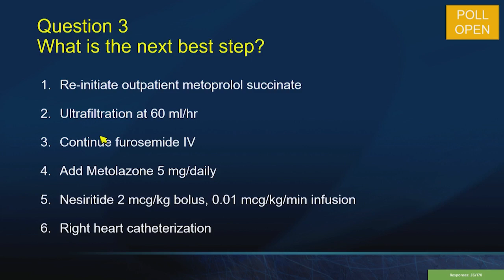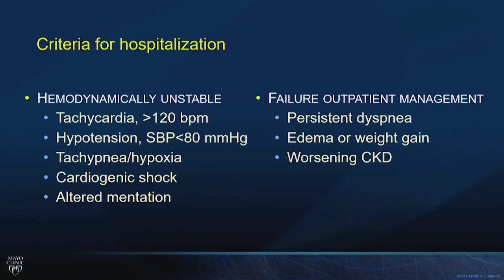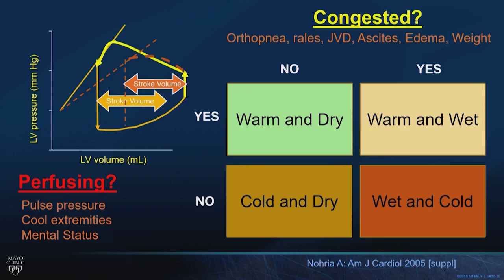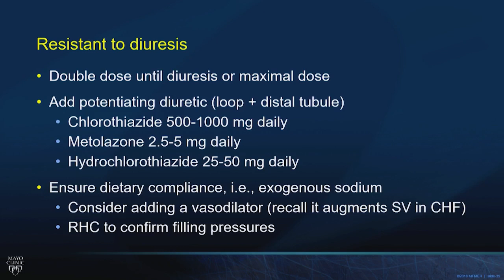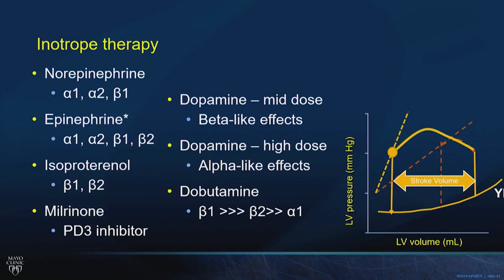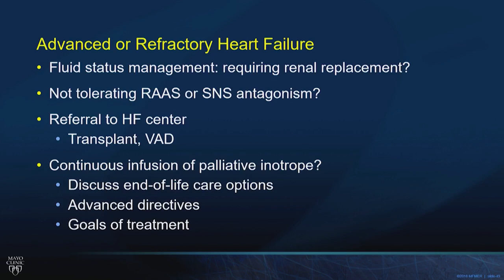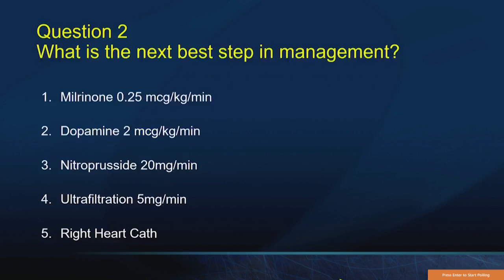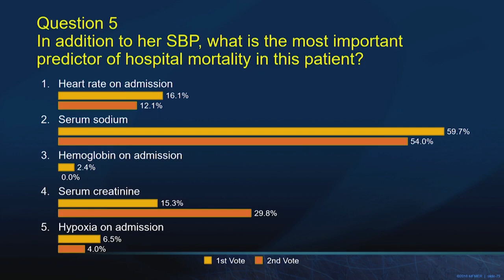Medical Treatment of Acute Decompensated Congestive Heart Failure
mayo 2022